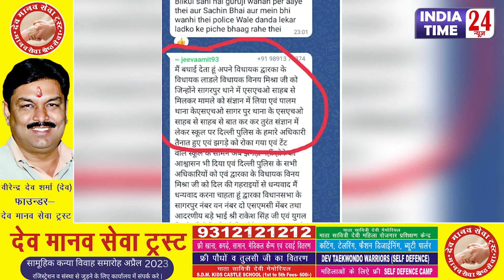AAP नेताओं का दावा हुआ ध्वस्त दसवीं के छात्र पर फिर हुआ हमला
AAP नेताओ का दावा हुआ धवस्त दसवीं के छात्र पर फिर हुआ हमला